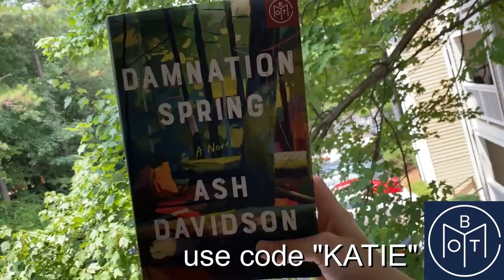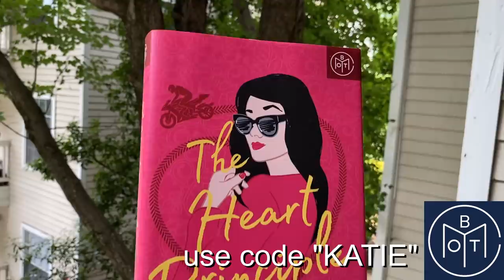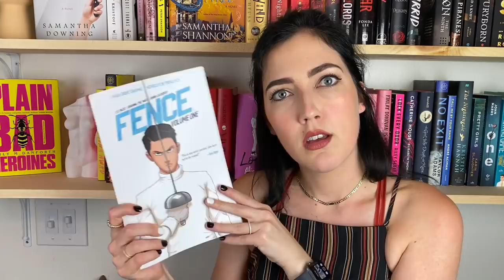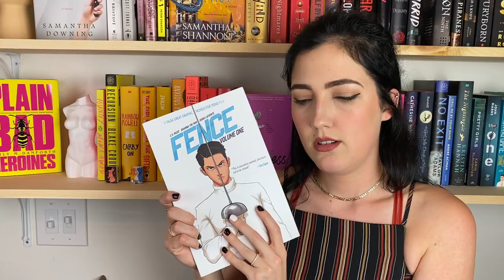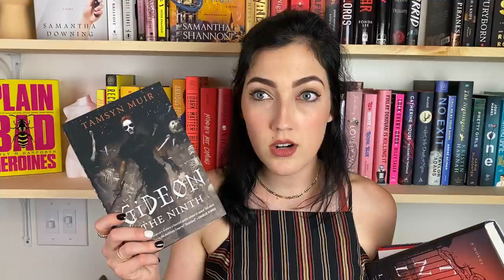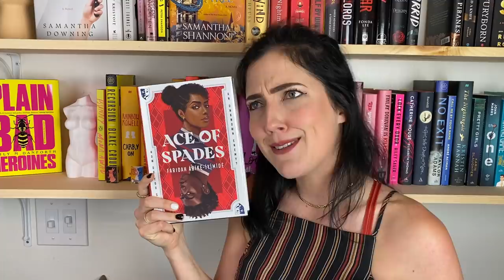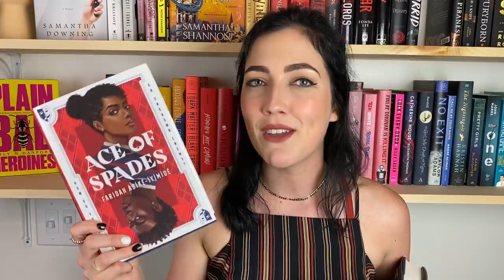AUGUST TBR ft. best friend chooses what I read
Grace picked out some books to pull me out of my reading slump. And boy howdy did she do a great job. Can't wait to start them!